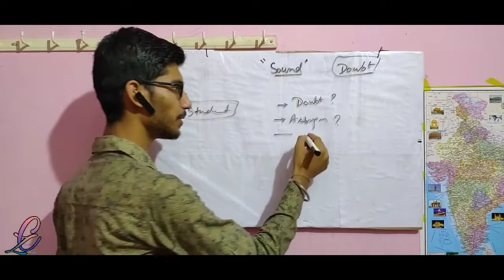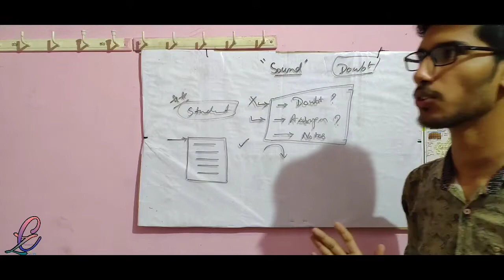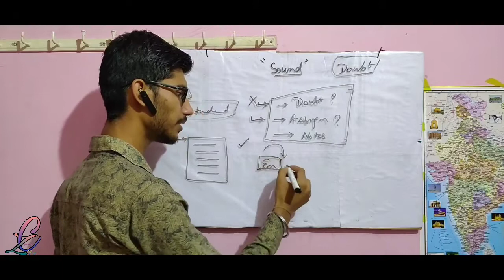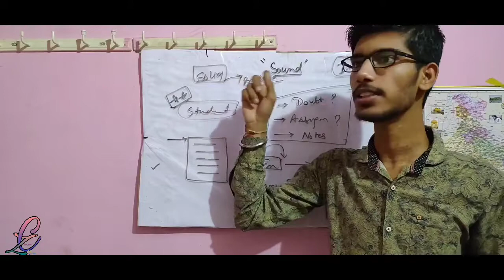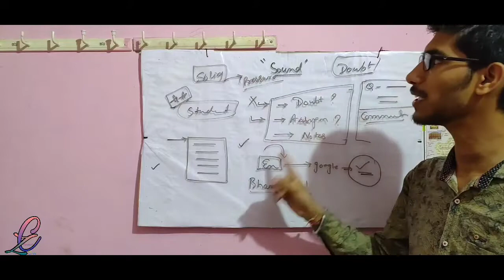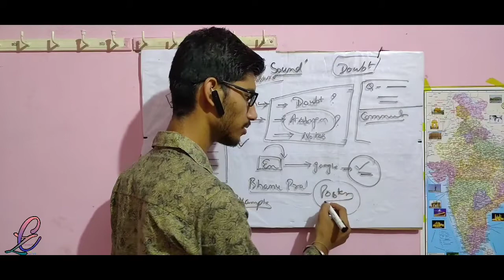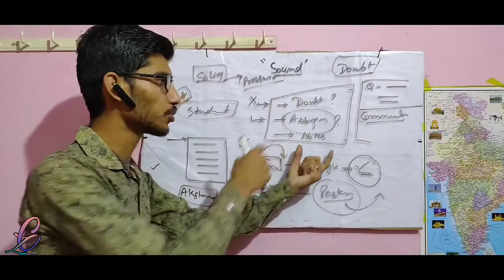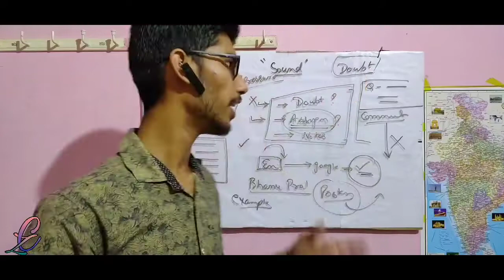Doubt session for Sound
In this video the students are able to understand how to write the notes in own language.
How to complete the daily assignment to achieve their goal amd to continue their preparation.